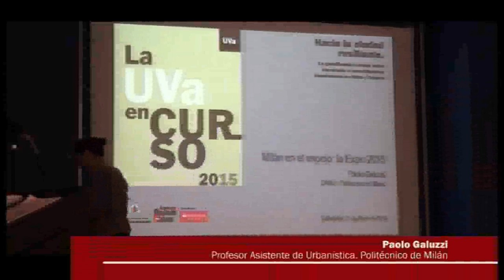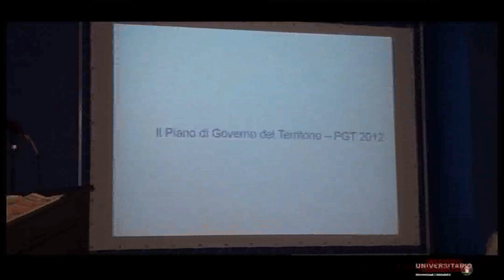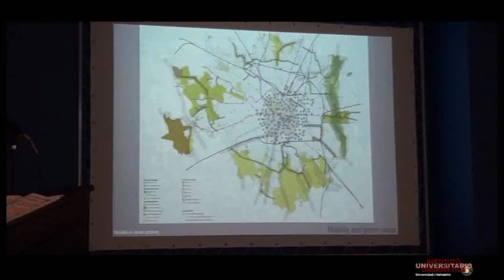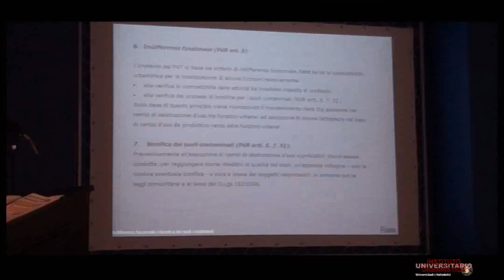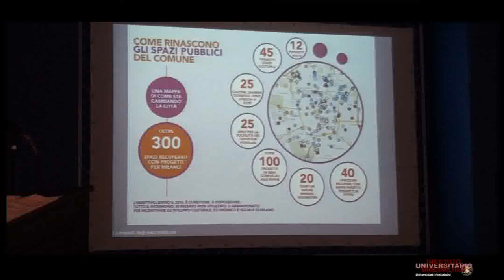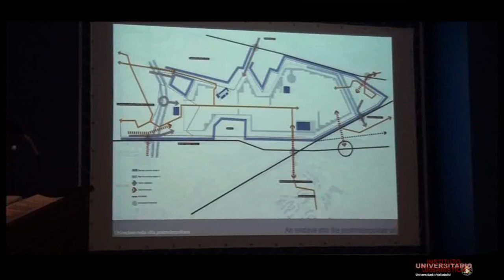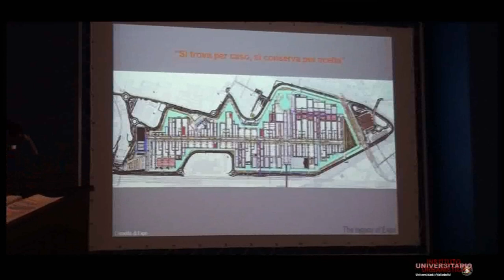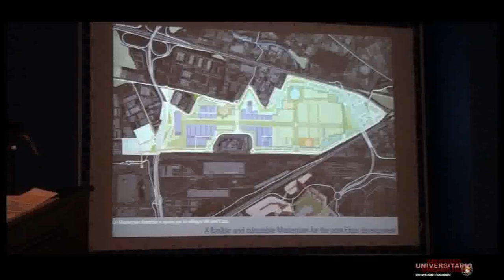7. Milán en el espejo: la EXPO 2015. Paolo Galuzzi.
Paolo Galuzzi. Profesor Asistente de Urbanística. Politécnico de Milán.
Curso: “Hacia la ciudad Resiliente. La planificación urbana entre innovación e incertidumbre: experiencias en Italia y España. Organizado por el Centro Buendía y el Instituto Universitario de Urbanística de la Universidad de Valladolid. Celebrado los días 20, 21 y 22 de abril de 2015.